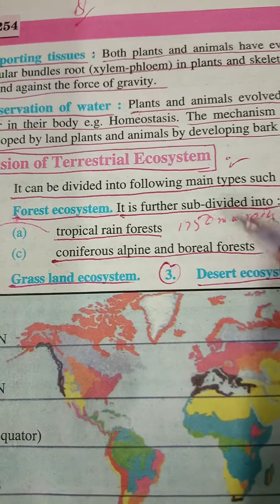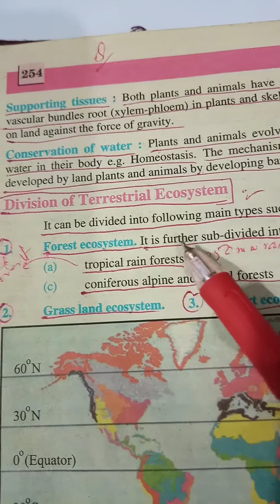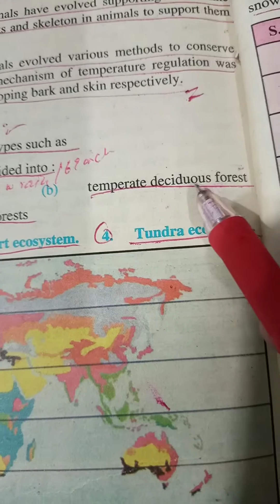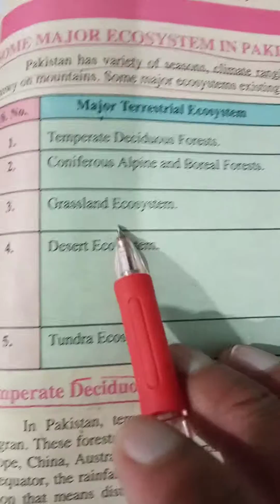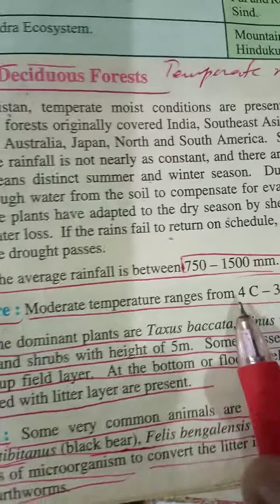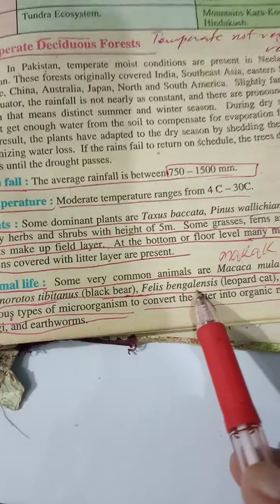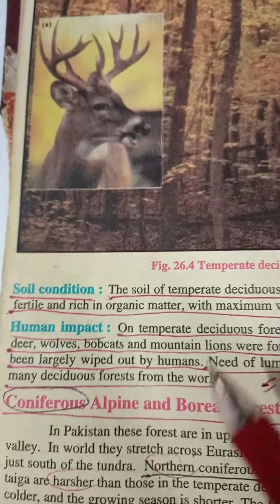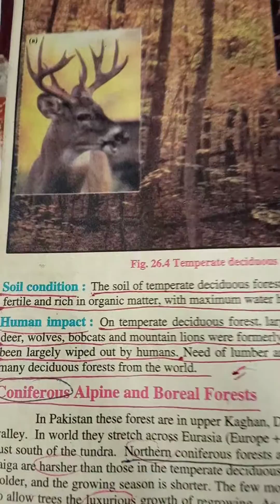Biology XII Chapter 26 Lecture 08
Topic: Temperate deciduous forests
Tariq Masih Assistant  Professor